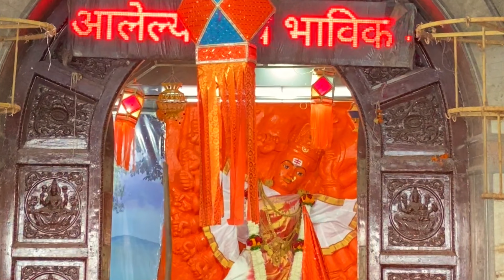भक्तांसोबत झाला धोका श्री सप्तशृंगी मातेची मूर्ती बदलली ...? Saptashrungi Gad Devi